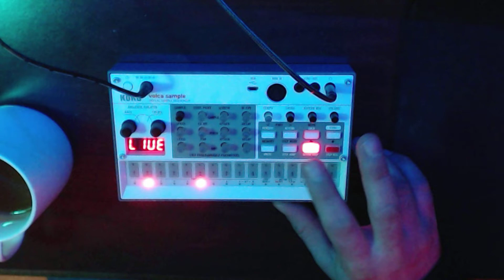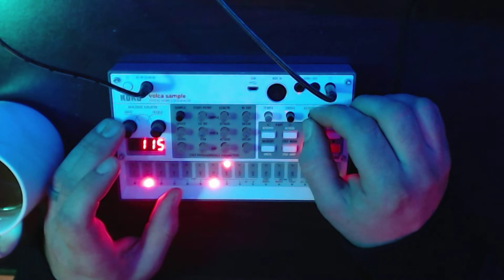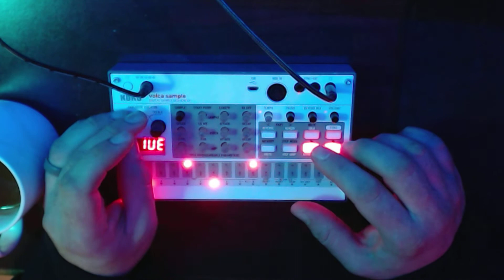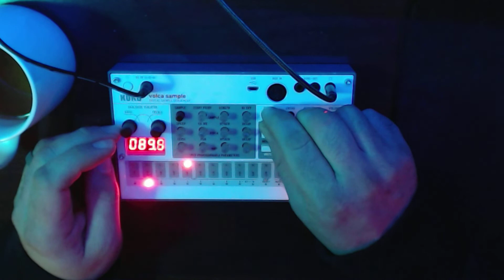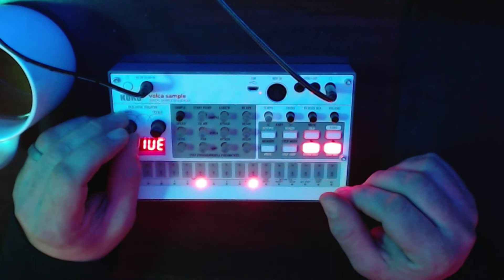CyperPork 2022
First song on the Volca Sample 2. Got inspired from playing Cyperpunk 2077 and listening to some tracks form RemixSample on YouTube while awaiting the Sample in the mail.

If you know the Sample, you'll see I messed up a bit, I overwrote a few patterns thinking I was loading them and I grabbed the tempo knob thinking it was the reverb...Looking forward to learn more about the tool! I can already say I wished there was a song mode as described in the previous model version.

Cheers!